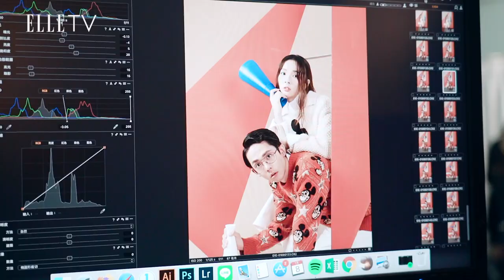人生啦啦隊 | 滴妹 & 阿滴 : 我們也是大家的啦啦隊，也謝謝大家當我們的啦啦隊 !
滴妹哭哭QQ
她很感謝人生的重要階段都有哥哥的陪伴
阿滴也真的是一個妹控啊~